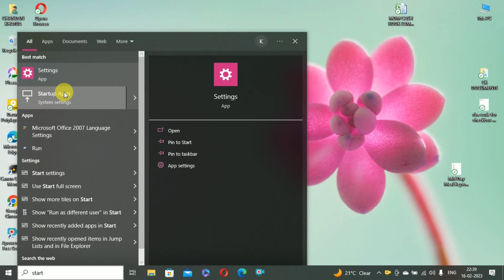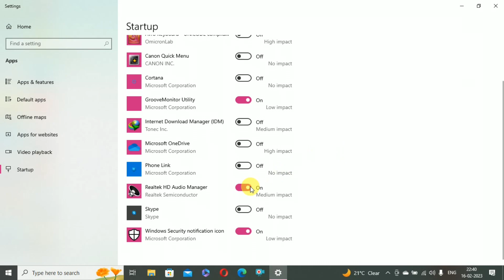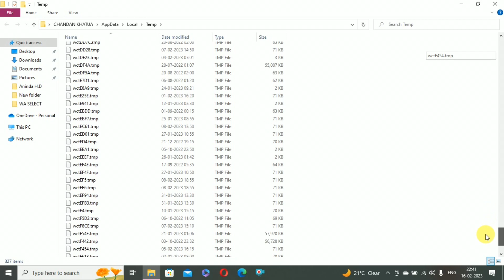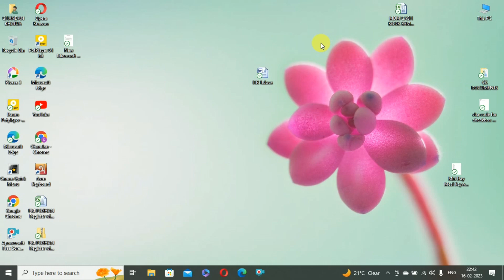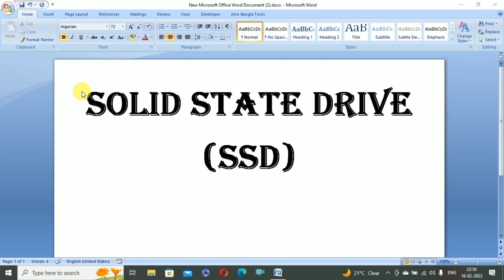Computer | Laptop Slow | Windows 10 | Windows 11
computer slow windows 10
fix slow laptop windows 10
laptop is slow how to make it faster
make your laptop run faster
windows 11 slow
How can I fix a slow computer
how to fix a slow laptop
Why is my laptop running so slow?
How can I make my laptop run faster?
How do I fix a slow laptop Windows 10?
Can you make a slow laptop fast again?
Slow laptop? How to make it faster (for free)
Why is My Laptop so Slow and How Can I Fix It
Why Your Laptop Is Slow and How to Fix It
Why Is My Laptop Slow